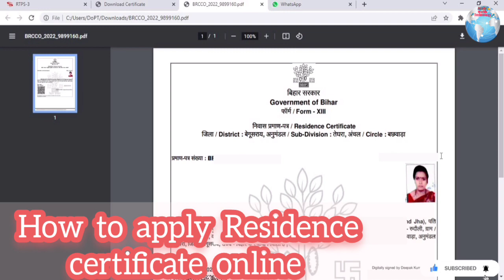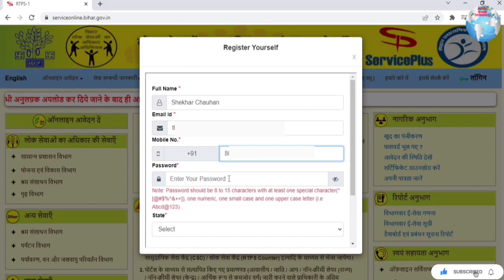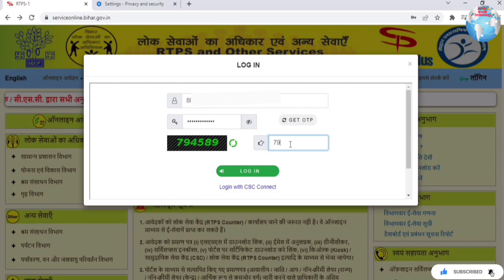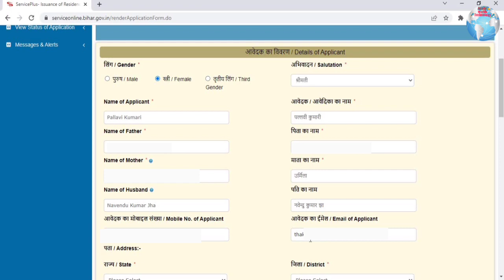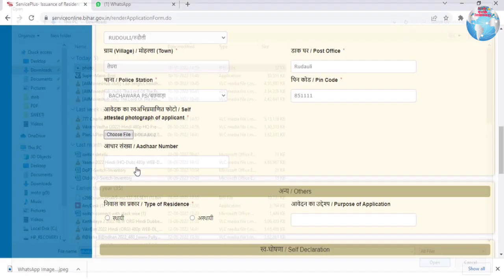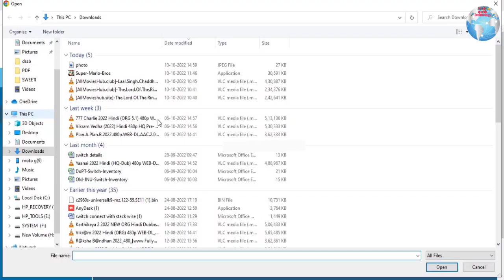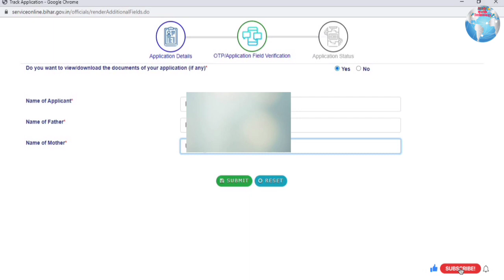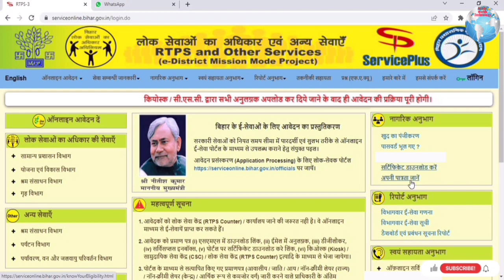How to Apply Residence Certificate Online in Bihar | niwas praman patra kaise banaye bihar (2022)